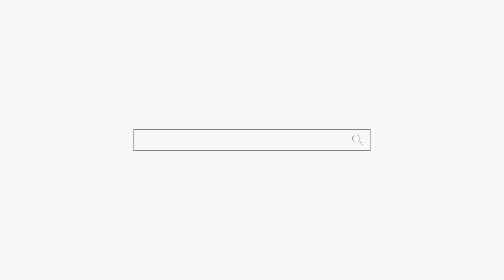50억과 바꾼 여자친구?? 재수없는 커플ㅋㅋㅋ "남자 졸라 멋있음" 용군TV 강남점집 서초점집 유명한점집 덕천암 석정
50억과 바꾼 여자친구?? 재수없는 커플ㅋㅋㅋ "남자 졸라 멋있음" 용군TV 강남점집 서초점집 유명한점집 덕천암 석정

됩니다.